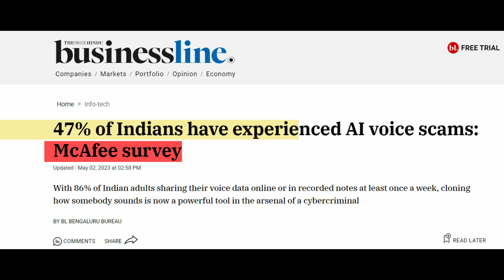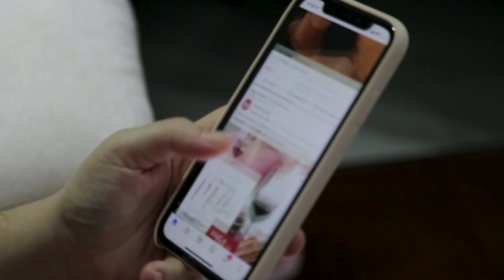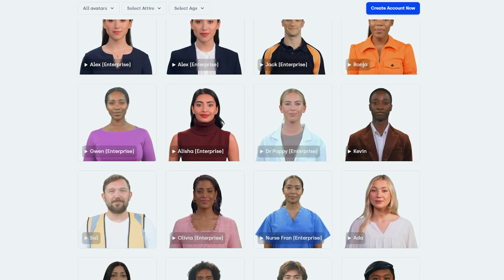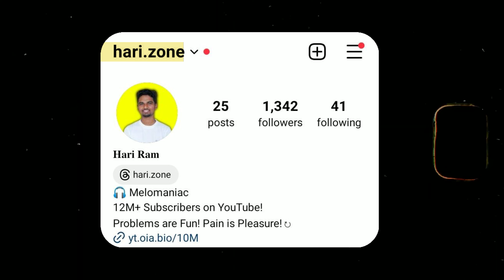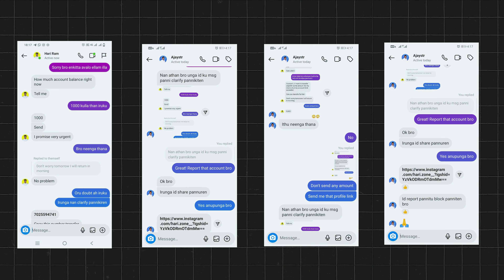AI Clone Voice Influencers Scam (2024)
Gadgets I use:
1. Blue Yeti
2. Boya M1
3. Wireless Mic
4. Earphone
5. Headphone
6. Laptop
7. Mobile
8. Camera

                 © Copyrights - Hari zone